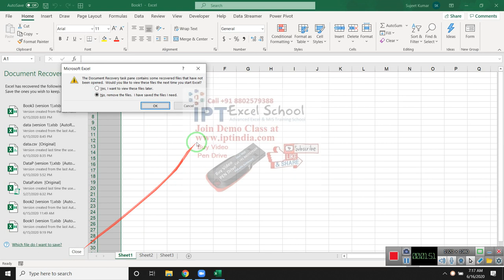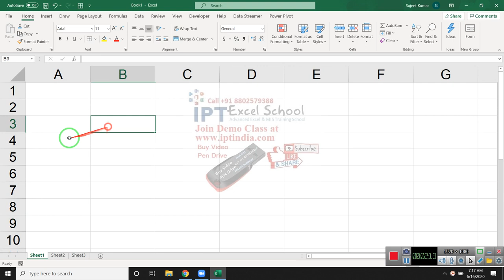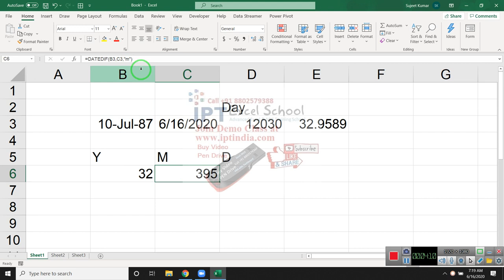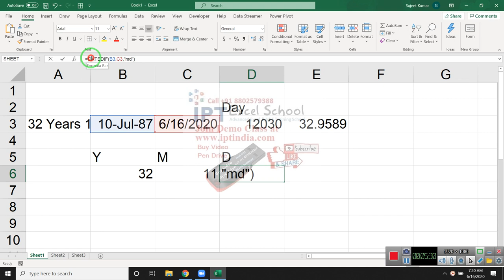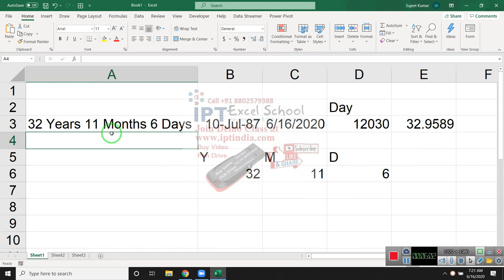Azad Singh Problem Solution - Sir how to calculate date of birth from age